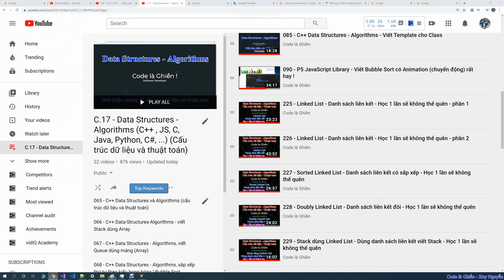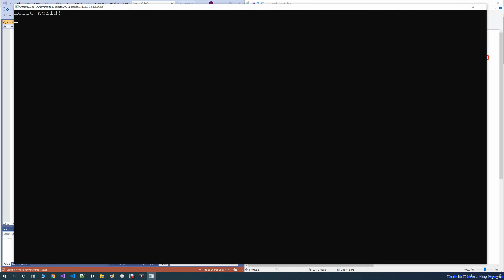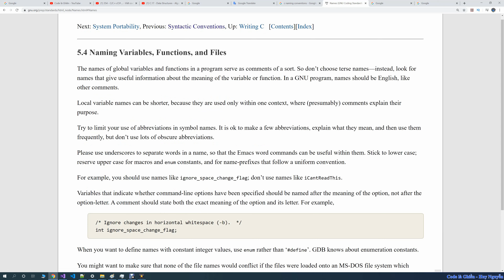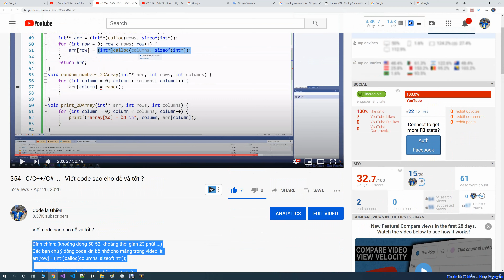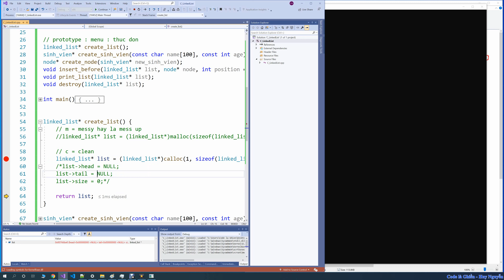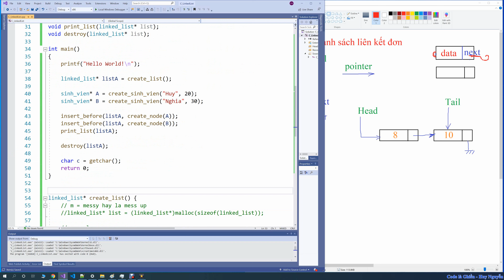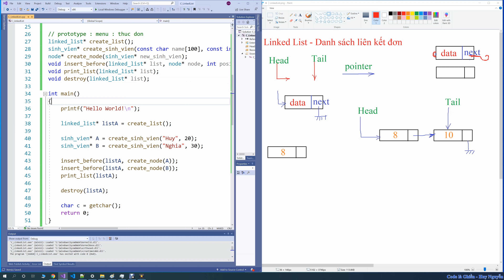369 - C - Linked List - Danh sách liên kết đơn - Phần 1 - Cách thiết kế + create_list()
Linked List - Danh sách liên kết đơn - Phần 1 - Cách thiết kế + create_list()